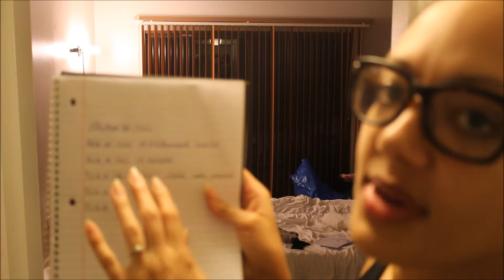Vlogmas Day 6 | Deep Cleaning & Messing up My Box Game